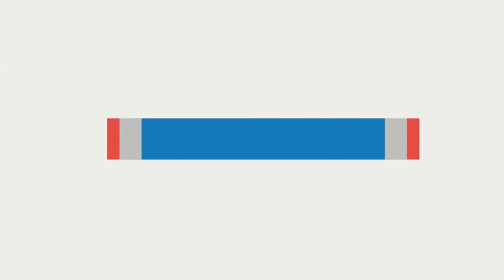Ngayo amahano adasanzwe akozwe na basore bo muri KAYONZA RIB ihise abafunga kubera ibyo bakoze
papasavaep niyitegekagratien bestprank akezaelsie meddy the secret s3ep21 22 23#izina by brucemelody#idebe#astroids#covid19#ggo#mugisha na rusine#umuturanyi series#presidentpaulkagame#why by diamnd platinumz ft theben#kanyombyamwijuru#rnb360#israelmbonyimwijuru#nelngabo#waiting#church boy#uzanyibuka#takalamo#bindimo#want you back#muzadukumbura#henny#keza#perfect#by nel ngabo#yakamwijuru#papasava#ndimbati#bamenyaseries#simpagarara by vestine and dorcas#nyaxo comedy#2022brucemelodiemw'ijuru#papa sava#irenemurindahabimwijuru#rocky mwijuru#shadyboo mwijuru#dj brianne mwijuru#umufungamutwemwijuru#mugisha na rusine mwijuru#jaysqueezer mwijuru#junior giti mwijuru#thecatbabalao mwijuru#yagomwijuru#thefocusmediaentertainment#andy mbumuntu new songs#mutuale by bruce melody ft nel ngabo#new2022rwandan songs#ubukwe bwa#the secret series#the secret ep7#kataala#buhahara#kanyombya#bamenya#papa sava#papa sava ep340#papa sava ep#339#seburikoko#ejo si kera#umuturanyi s3ep11#umuturanyi s3ep12#pattyno comedy#impanuro tv#agatako tv#shadu250#kigalirealnews#nyaxo comedy#bwenge na se comedy#mugisha na rusine#impanga series#the secret series season3ep1#impanga series ep13#impanga series ep14#fleury&janet#rwandatrends#newrwandansongs#missrwanda#ubudahwema by king james#igituba#yeswegot#mugisha na rusine comedy#bimpame by philpeter ft marina#the choice live#chapachapa show#isibotv#yvan buravan#ye ayee#africa#redbluejd#ijambo ryahindura ubuzima#muhire munana official#dashdashtv#meddy#theben#micasa#christopher#kc2#rba#igor mabano#ntakosa#rwandatrends#paulkagame#nywe by nel ngabo#ibuye#vestineanddorcas#papa sava#papa sava ep316#papa sava ep317#papa sava ep318#jaypolly yapfuye#buteraknowless#rtv#tv1#zoomin#trends#umurokore series#israel mbonyi#ibuye by vestine and dorcas#city maid series#seburikoko#bambe by social mula ft papa cyangwe#ubukwe bwa rocky#rocky akoze ubukwe#agasobanuye ka rocky#bamenya#bamenya series s07 ep07#bamenya series s08 ep08#the choice live#umuturanyi series s2ep46#umuturanyi s2ep48#umuturanyi s2ep45#umuturanyi series#rufonsina#nyaxo comedy#afrimax tv#afrimax comedy#pattyno comedy#missrwanda#zaburi nshya#iyobokamana tv#zacutv#igihirahiro#talents care films#kinigi school#padiri high school#nziza films#himbaza tv#agasobanuye gashya#agasobanuye2021#agasobanuye rocky#papa sava ep307#papa sava ep306#papa sava ep305#papa sava ep304#papa sava#papa sava series#papa sava comedy#yago tv Squid Game Survive or die Who will live to see 45.6 billion won? Squid Game | Coming September 17, only on show#yagotvshow#thechicelive#isimbitv#afrimaxtv#3dtv#xlargetv#cici3tv#yagotv#vidmate#tom close rwanda#tom close new song#kigalitoday#israel mbonyi#baho#intashyo#karame#inzozi series#seburikoko#inzozi series ep s#umuturanyi series#rwabyaye by clarisse karasira#papa sava ep298#papa sava 299#papa sava 300#papa sava 301#papa sava#302#papa sava 303#papa sava 304#papa sava 305#papa sava 306#papa sava#kitoko bibarwa wedding#please me by juno kizigenza#igitekerezo by mr kagame#cici 3tvcity maid series#city maid rwanda#seburikoko series#nick dimpoz#radio one#tv1 rwanda#gasogi united#knc#the choice live#meddy my vow#philpeter#piyapuresha by niyo bosco#niyo bosco#addy b#murindahabi irene wedding#the choice live#my vow by meddy#mie empire#gatarina boringo assia films#gatarina s05 ep#boringo s01 ep#adonai by vestine and dorcas#papa by vestine and dorcas#nahawe ijambo by vestine and dorcas#anita pendo#rtv#away by juno kizigenza#katapilla by bruce merodie#ikofi by butera knowless ft nel ngabo ft platin ft tom close ft igor mabano#remember me by safi madiba#panga by confy#kigali today#fridayflaght#isimbi tv afrimax tv#chita magic tv bamenya series#new rwandan songs# kanazi talent kids#afrokanda#channel250 israel mbonyi clapton kibonge#meddy#bado by bruce melody#yagotv show#umuturanyiseries#umuturanyifilm#umuturanyis2ep20#umuturanyis2ep21#bamenyaseries#bamenya#isimbitv# nyaxocomedy afrimaxtv thechoicelive byakunuka comedy#makuta series#gatarina series umuturanyiseries kibongeclapton afrimaxenglish byakunuka sheriff comedy